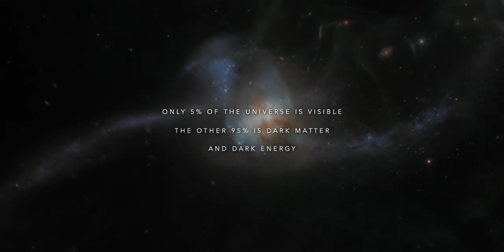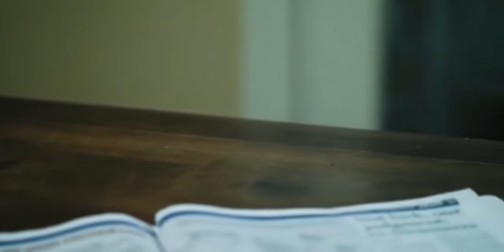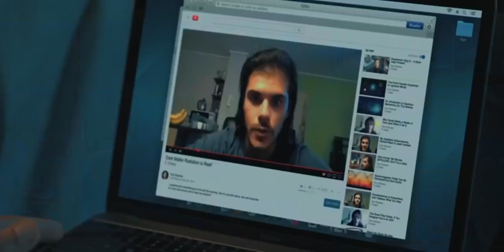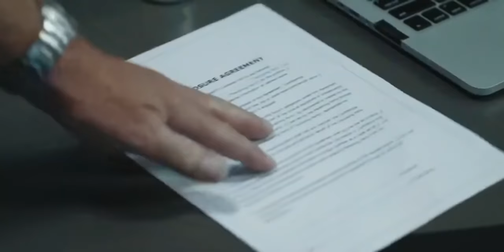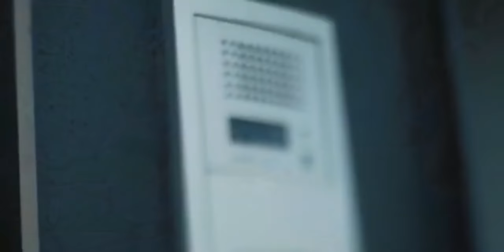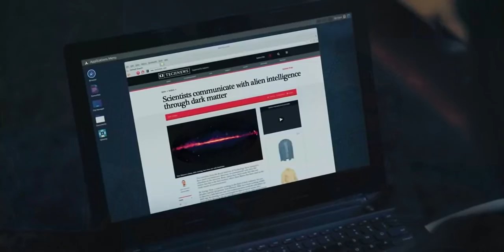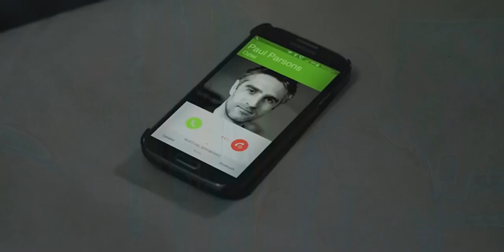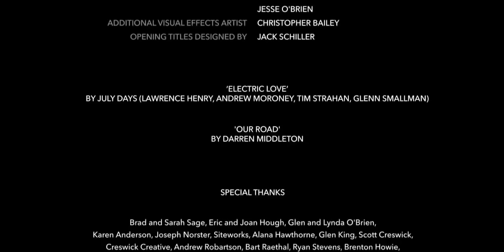Fantasy action movie Best Sci Fi Movie 2021 Full Movie English Sci Fi Movie 2021 Movie 21